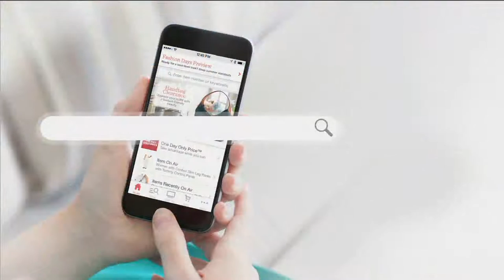Corky's BBQ 5 lbs. of BBQ Seasoned Roasted Wings on QVC